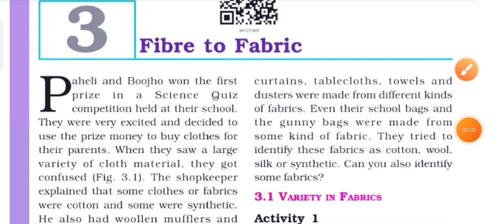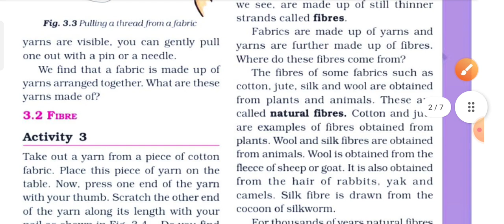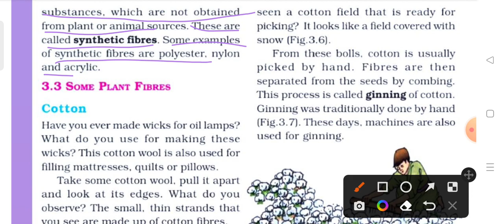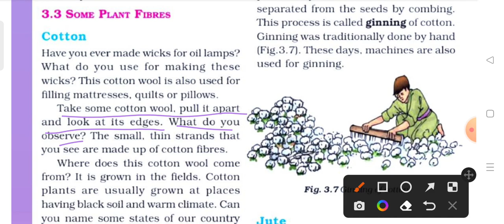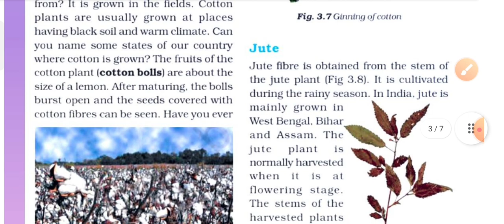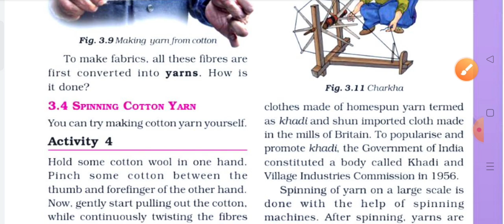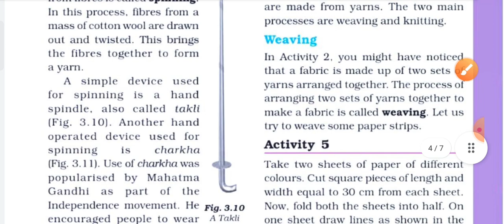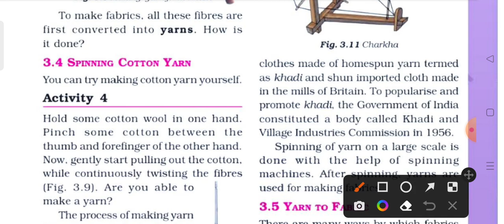Chapter 3 Fibre to Fabric part 2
Learnisfun
Learnisfun

fibre to fabric animal fibres class 7 in hindi
still model based on production of fibre to fabric

fibre to fabric video class 6
fibre to fabric class 6 vedantu
fibre to fabric class 6 animated video
fibre to fabric class 7 animated video in hindi
6th class science fibre to fabric lesson
6th standard science fibre to fabric question answer
6th class science 8th lesson fibre to fabric
6th science chapter 3 fibre to fabric
6th standard science 3rd lesson fibre to fabric
6th std science fibre to fabric
6th chapter 3rd fibre to fabric
6th standard science fibre to fabric notes
6th class science fibre to fabric lesson in telugu
Learnisfun chhavigaur kidsactivity